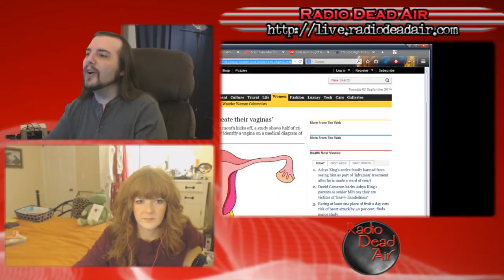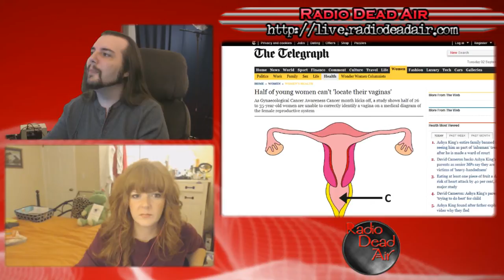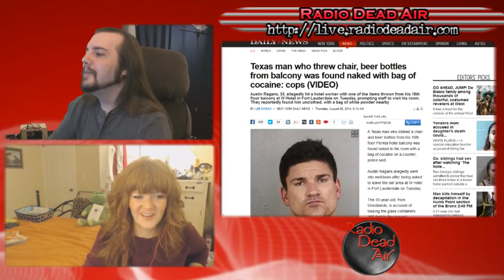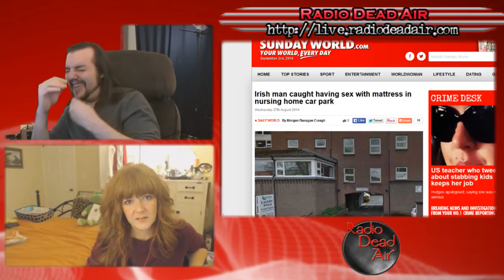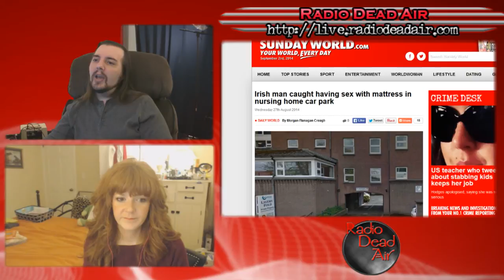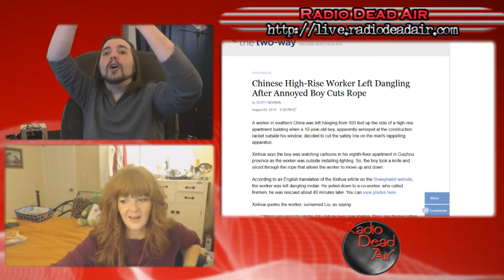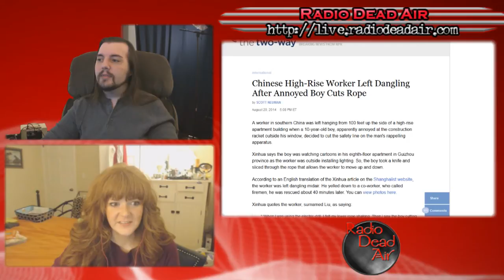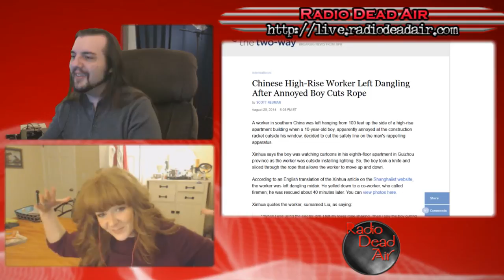WTFIWWY Live - O Bajingo, Where Art Thou? - 9/1/14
This week: three people literally become their own worst enemies, retirees get a visit from the most horrible entertainer ever and a boy learns about gravity by trying to drop a man off a building ...